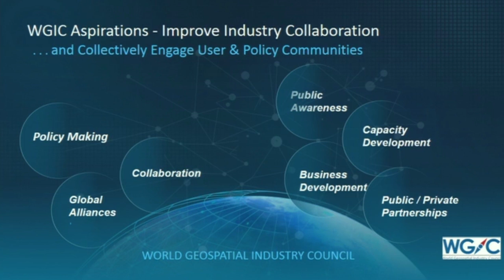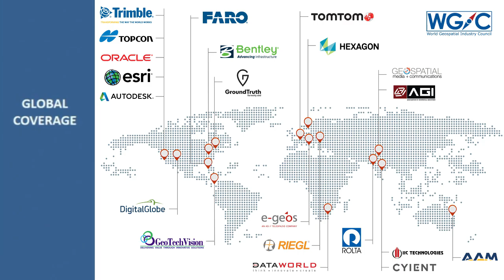Jack Dangermond introduces WGIC at the 8th Session of UN-GGIM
Propelled by Sanjay Kumar, Founder and CEO of Geospatial Media & Communications, leading companies representing the entire ecosystem of the geospatial industry have co-founded World Geospatial Industry Council (WGIC) with the intent to strengthen the contribution of the geospatial industry in global economy and society. It aims to facilitate exchange of knowledge within the industry, create larger business opportunities for the industry, represent business interest and share its perspectives and support development of enabling policies through policy advocacy and dialogue with relevant bodies.

Jack Damgermond, Co-founder & President, ESRI